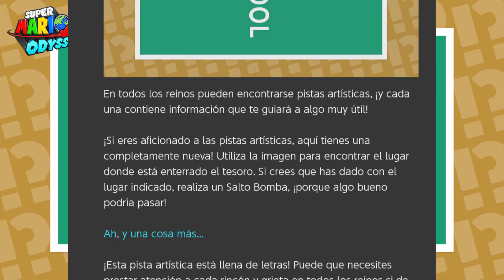Nueva pista artística #15 | Super Mario Odyssey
¿Letras misteriosas? ¡Una nueva pista artística está aquí!

En todos los reinos pueden encontrarse pistas artísticas, ¡y cada una contiene información que te guiará a algo muy útil!

¡Si eres aficionado a las pistas artísticas, aquí tienes una completamente nueva! Utiliza la imagen para encontrar el lugar donde está enterrado el tesoro. Si crees que has dado con el lugar indicado, realiza un Salto Bomba, ¡porque algo bueno podría pasar!

Ah, y una cosa más...

¡Esta pista artística está llena de letras! Puede que necesites prestar atención a cada rincón y grieta en todos los reinos si de verdad quieres descubrir qué es.

DeviantArt | BetaGames.deviantart.com

Juego: Super Mario Odyssey
Desarrollador: Nintendo